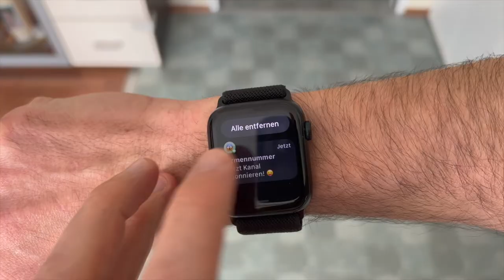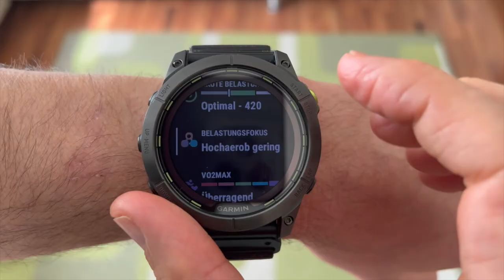Mein GARMIN/APPLE WATCH-Dilemma und warum ich die Apple Watch Ultra zurückgeschickt habe...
Garmin Uhr oder Apple Watch? Oder doch beides? Sport- oder Smartfeatures? Ich hab eine Lösung...oder?